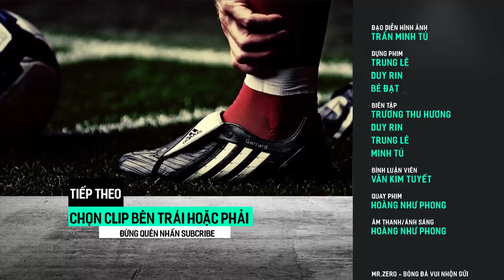Đôi mắt diều hâu của Kevin De Bruyne đã xé toang hàng phòng ngự đối phương NTN